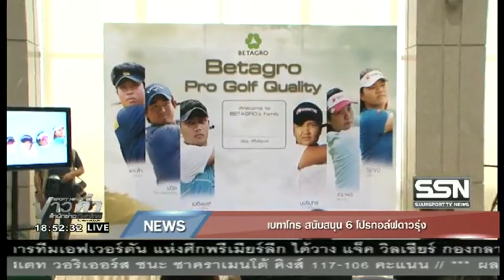เบทาโกร สนับสนุน 6 นักกอล์ฟดาวรุ่ง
เบทาโกร สนับสนุน 6 นักกอล์ฟดาวรุ่ง  ช่อง สยามสปอร์ตนิวส์ ออนแอร์ข่าวค่ำ วันที่ 9 ม.ค.59